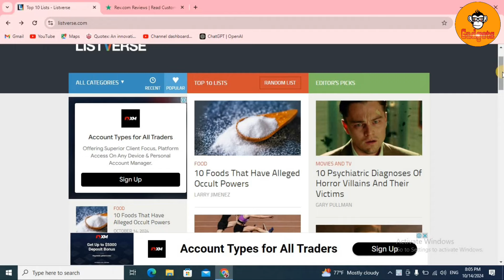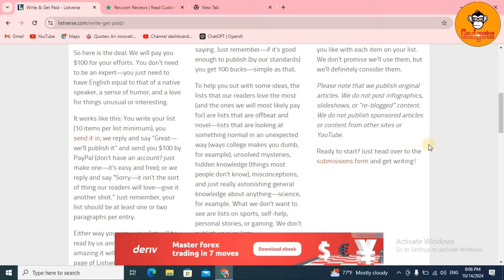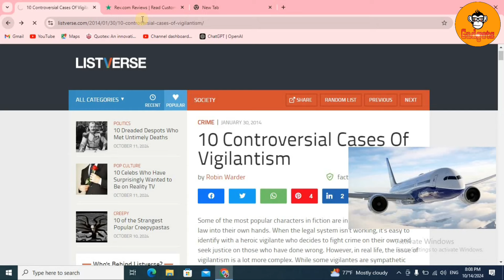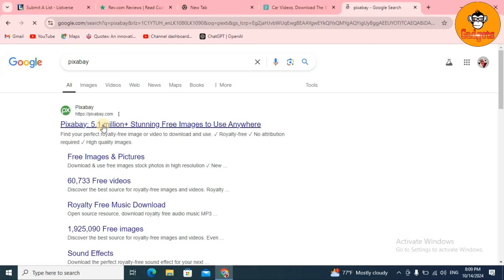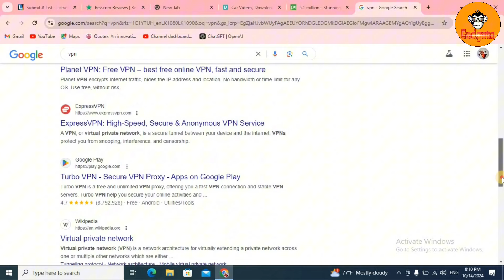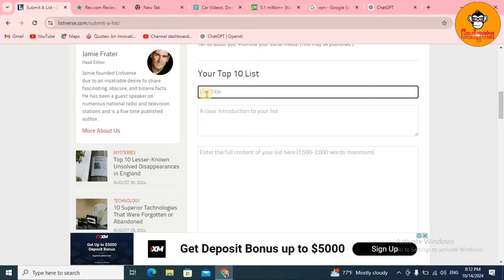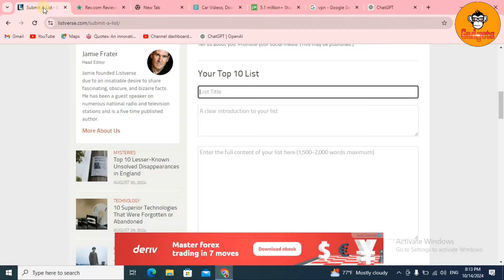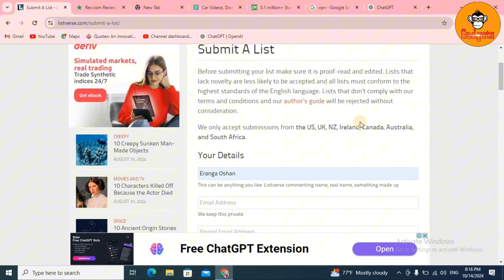How to earning E money Sinhala. Article විකුණලා ඩොලර් 100 ක් හොයමු.E money Sinhala.Online Money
Hello Friends,
Today I talking about How to earning E money Sinhala. Article විකුණලා ඩොලර් 100 ක් හොයමු.E money Sinhala.Online Money

📌 Digital Marketing Course එක සදහා මේ whatsapp group එකට join වෙන්න.

online money earning sinhala
sproutgigs sinhala
ebay selling sinhala
typing jobs online sinhala
freelancer sinhala
expert option sinhala
coinpayu sinhala
payclick app sinhala
how to make online money
how to make online money sinhala
how to make online money without investment
how to make online money as a student
how to make online money tamil
how to make online money 2024
how to make online money by playing games
how to make online money easy
how to make online money without investment for students